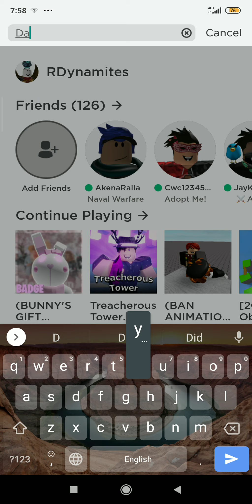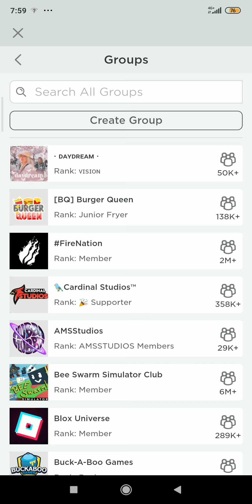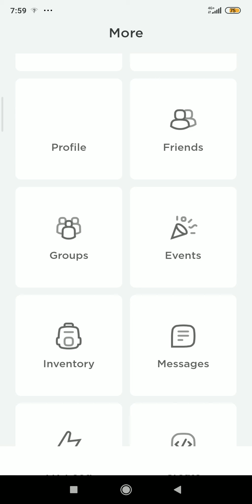How to get Bunny's gift badge + Morph! ROBLOX Piggy RP!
Sub if helps! 👍👍👍👍👍👍👍👍👍

1st: Shadowstorm
2nd:inner peace legions chaos titan 3×
3rd:Inner peace legions chaos titan 2×
Participated:inner peace legions chaos titan 1×
If you done all of that you have to add me! If i added you you'll have a chance to win! 😄